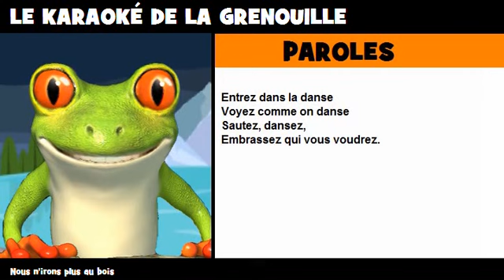COMPTINE = KARAOKÉ = Nous n'irons plus au bois